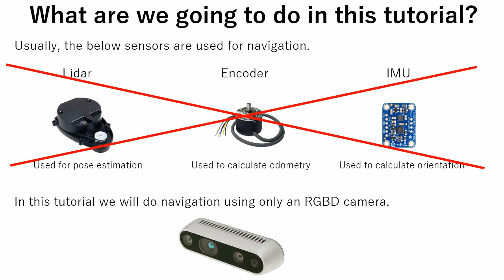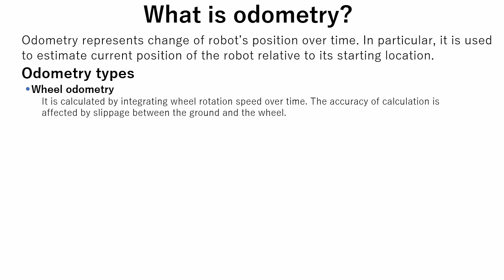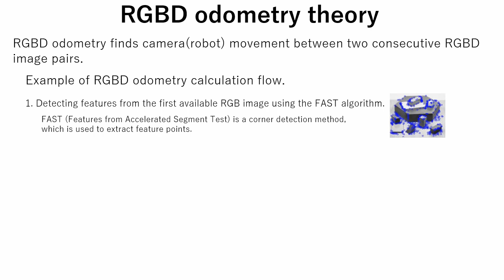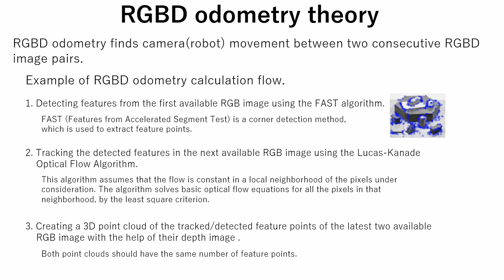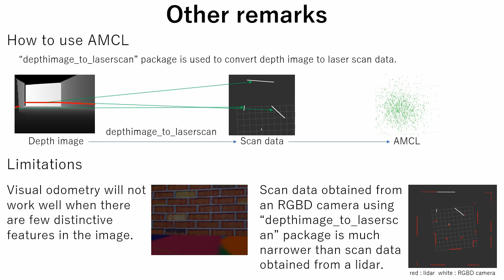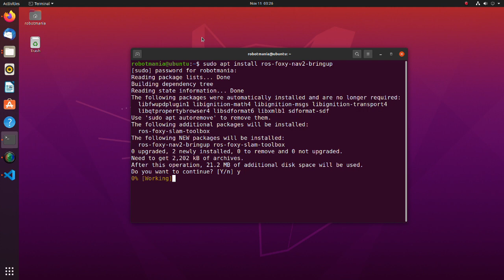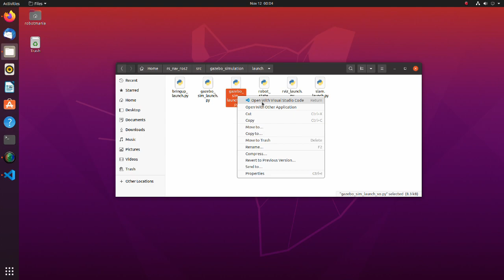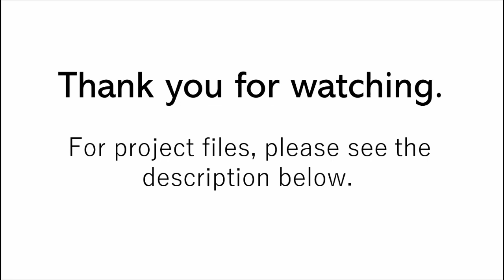Robot navigation using only an RGBD camera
In this tutorial I explain how to do navigation using only a RealSense camera.

ROS version: ROS2 Foxy